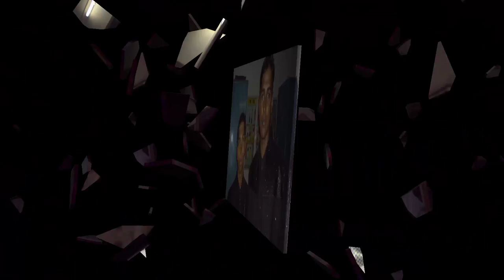Felicitation Day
💲⛎🅱️💲©️®️ℹ️🅱️♨️   🎼  💲♓🅰️®️♨️